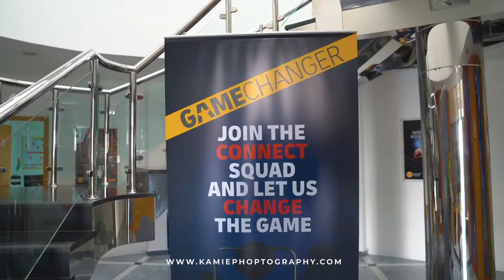Corporate Short Film.